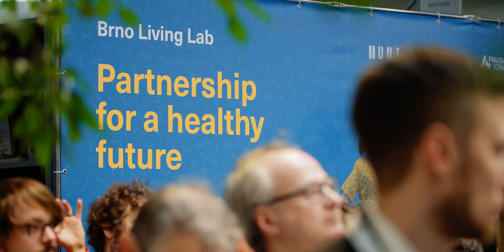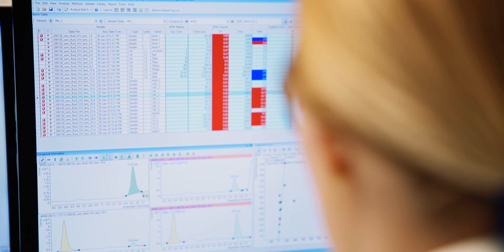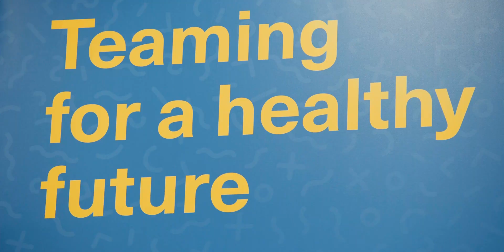RECETOX: For a Healthy Future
This short movie explains the activities of RECETOX. The video has been captured during the Kick-off meeting of the CETOCOEN Excellence H2020 Teaming project.